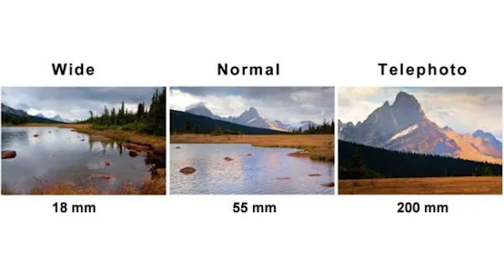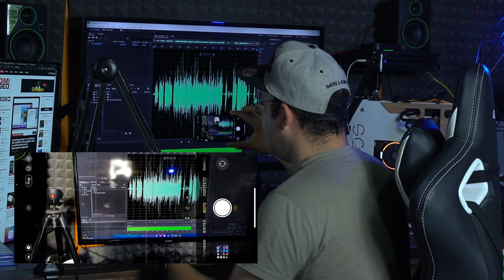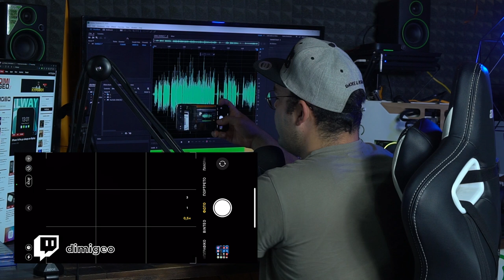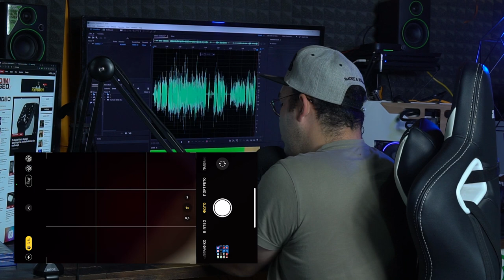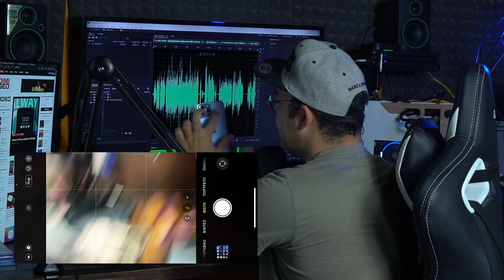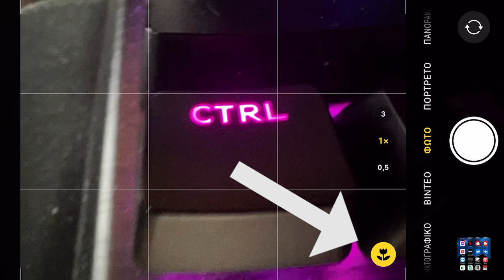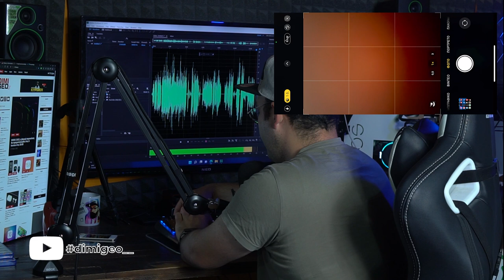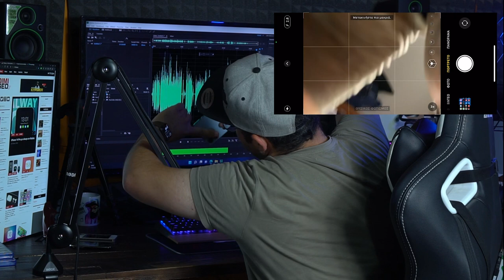Γιατί το iPhone έχει 3 κάμερες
Αν είσαι από αυτούς που διαβάζουν την ΠΕΡΙΓΡΑΦΗ, καλησπέρα καλησπέρα και καλώς ήρθες σε ένα ακόμα βίντεο, σε αυτό το βίντεο θα δεις, πως να κάνεις ανάκτηση το χαμένο σου Αpple iD, και το πως να φτιάξεις ηλεκρονικές δηλώσεις, πολλά είδες εδώ άντε πάνω τώρα, δες το καλά, και μην ξεχάσεις SUBSCRIBE και ένα LIKE να γίνεις και εσύ μέλος τις ομάδας, και εννοείται καμπανάκι για να μην χάνεις βίντεο

Εξοπλισμός :
Κάμερα :
Sony A6300

🎼 Track Info:

● Artist ➠ Infraction
● Title ➠ On My Mind (Fashion Music)
● Genre ➠ Electronic